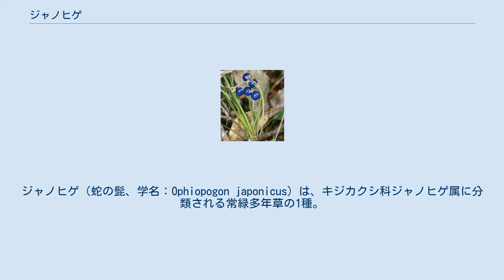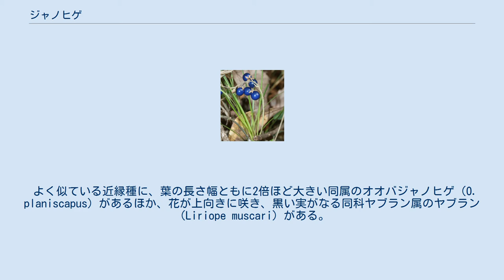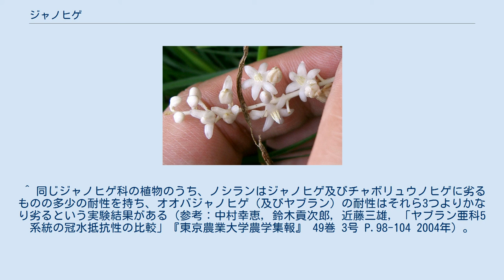ジャノヒゲ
ジャノヒゲ（蛇の髭、学名：Ophiopogon japonicus）は、キジカクシ科ジャノヒゲ属に分類される常緑多年草の1種。
リュウノヒゲ（竜の髯）、ネコダマ（猫玉）ともいう。
 和名ジャノヒゲは、一説にはジョウノヒゲが転訛して、ジャノヒゲになったと考えられている。
漢名を麦門冬（ばくもんとう）というが、『本草綱目啓蒙』では麦門冬の別名として「ジヤウガヒゲ」を挙げていて、ここでいう“ジヤウガヒゲ”（ジョウノヒゲ）は「尉（じょう）の鬚」という意味であり、能面で老人の面である「尉（じょう）」の面の顎鬚（あごひげ）に、葉の形を見立てたものと推測されている。
また同様に葉の形状から、ジャノヒゲ（蛇の鬚）は別名リュウノヒゲ（龍の鬚/竜の鬚）ともいわれ、細い葉をヘビやリュウの髭に見立てたのが名の由来とする説もある。
 日本での古名は「やますげ」の名で奈良時代に成立した『万葉集』の歌なかでも詠まれている。
ただし、「やますげ」は同じキジカクシ科スズラン亜科のヤブランであるとする説もある。
江戸時代の代表的な方言集『物類呼称』では、麦門冬を尾張で「蛇のひげ」と言うとする記述が見られ、『本草綱目啓蒙』でも、近江で「ジャノヒゲ」と称すると書かれており、さらに『物品識名』にも「ジャノヒゲ」の名称が挙げられている。
『古典の植物を探る』（八坂書房）の著者である細見末雄や、『植物和名の語源探求』（同）の著者の深津正による説では、「ジャノヒゲは蛇の鬚ではない」と説明している。
 日本では北海道から九州まで、東アジアからフィリピンの森林に広く分布する。
丘陵地の林縁や林内、山野の樹木下、野原に自生する。
また、人家で栽培される。
 常緑の多年生草本。
草丈は7 - 15センチメートル (cm) で、多数の葉を叢生したときに大株になる。
根は多数のひげ根が生える。
葉は地際から生え、線形で細長く、長さ10 - 20 cmほどで、幅は2 - 3ミリメートル (mm) ぐらいになる。
匍匐茎を伸ばして増殖する。
 初夏（7 - 8月）に、葉の間から高さ7 - 18 cmほどの花茎を出し、花茎の上にややまばらな総状花序を形成し、淡紫色あるいは白色の小さい花を数個つける。
花茎の先が曲がって、花が下向きに咲き、花径は7 - 8 mm、花被片は楕円形、子房は種子を1個含む。
種子は球形で、成熟前に子房から露出し、深い青色に熟す。
 ジャノヒゲ及びその園芸品種であるチャボリュウノヒゲ（タマリュウ、ギョクリュウ）は、高い浸水及び冠水への耐性があり、根が水に浸された状況や水中などでも生存が可能である。
 リュウノヒゲの名で、庭のグランドカバーとして用いられ、よく植え込みにも用いられる。
 根は肥大して所々太く紡錘形になり、これを乾燥したものが生薬となり、麦門冬（ばくもんどう/ばくもんとう）と称する。
鎮咳・強壮などに用いる。
日本薬局方に収録の生薬であり、ジャノヒゲの塊根を小葉麦門冬（しょうようばくもんとう）、ヤブランの塊根を大葉麦門冬といって区別することがある。
麦門冬は、麦門冬湯（ばくもんどうとう）、清肺湯（せいはいとう）などの漢方方剤に使われる。
 5月下旬から6月に株を掘り上げて、塊根部を採取して水洗いし、乾燥を早めるため湯通しをして天日乾燥させる。
塊根の中心を取り出したものは良品とされる。
 民間では、滋養強壮、鎮咳去痰、止渇、利尿を目的に、麦門冬6 - 10グラムを水400 ccでとろ火で半量になるまで煎じ、温かいうちに1日3回服用する用法が知られている。
 茎は高知県などでは食用とされ、ゆがいてから更にアゲ（油揚げ）などと一緒に煮て食べる。
 よく似ている近縁種に、葉の長さ幅ともに2倍ほど大きい同属のオオバジャノヒゲ（O. planiscapus）があるほか、花が上向きに咲き、黒い実がなる同科ヤブラン属のヤブラン（Liriope muscari）がある。
ジャノヒゲの特徴は、葉が細長く、花が下向きで、花後に青い種子をつけることから識別できる。
 ^ 尾張で称されていた古名「ジャノヒゲ」は、ヤブラン属のヤブランの別名とする解説もある。
 ^ また、朝日新聞社刊『週間百科 植物の世界』112号では、「和名は葉の形に由来するといわれているが、ヘビには髭がない。」とし、ジャノヒゲの語源に著者が疑問を懐いていることがうかがい知られると深津は解説している。
 ^ 同じジャノヒゲ科の植物のうち、ノシランはジャノヒゲ及びチャボリュウノヒゲに劣るものの多少の耐性を持ち、オオバジャノヒゲ（及びヤブ...